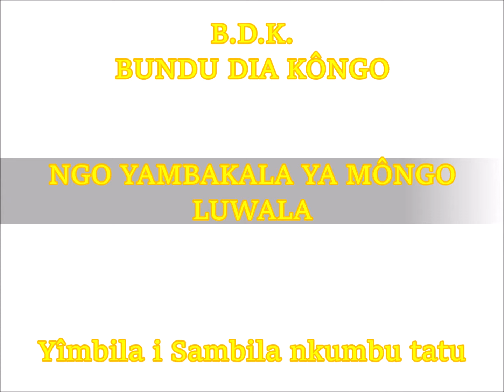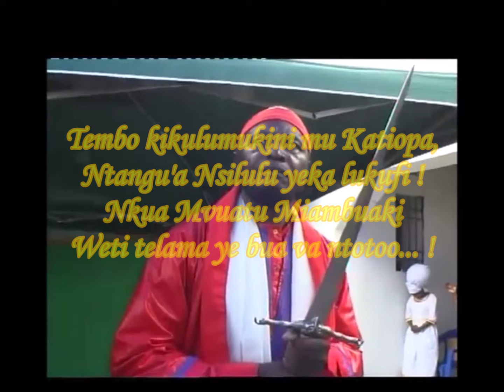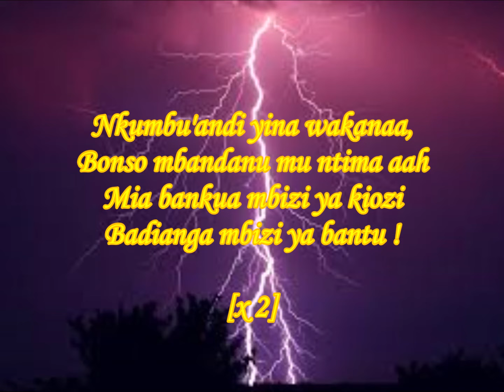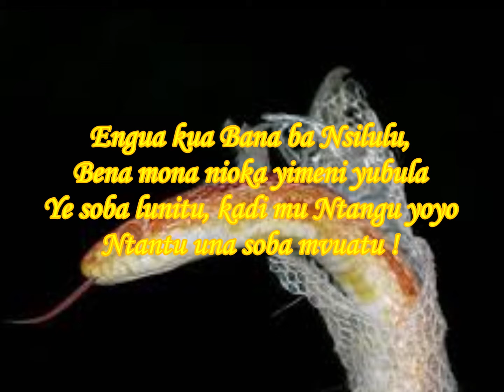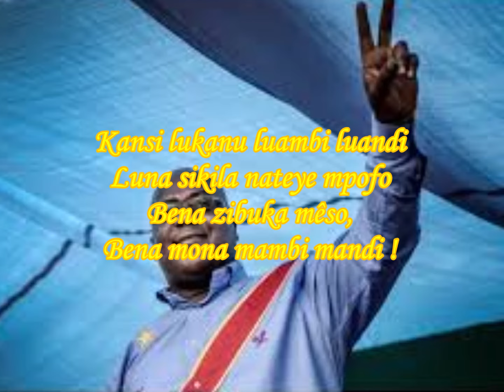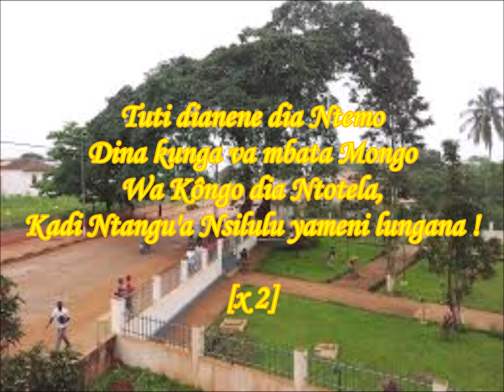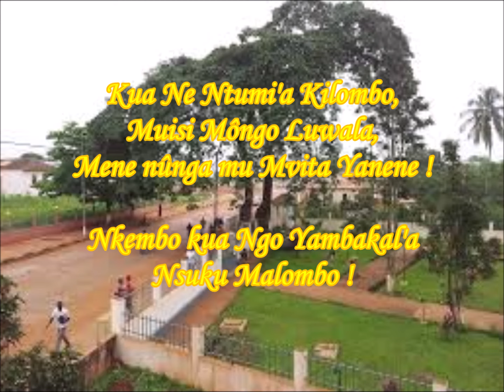Nkunga BDK - Ngo Yambakala ya Môngo Luwala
Nkunga wa Bundu Dia Kongo : Ngo Yambakala ya Môngo Luwala (Le Léopard Mâle de Môngo Luwala) !

YIMBILA I SAMBILA NKUMBU TATU. L'homme qui prie active le pouvoir du Son et de la Parole. Mais la personne qui chante est semblable à quelqu'un qui a prié trois fois. C'est pourquoi chanter c'est prier trois fois, en activant le pouvoir du Son, du Rythme et de la Parole.

Pour bien connaître la quintessence de la Philosophie de Bundu Dia Kôngo et de la Spiritualité Négro-Africaine, consultez le site Officiel de l'Ecole Initiatique BUNDU DIA KÔNGO, l'Âme de la Renaissance de l'Afrique et du Monde :